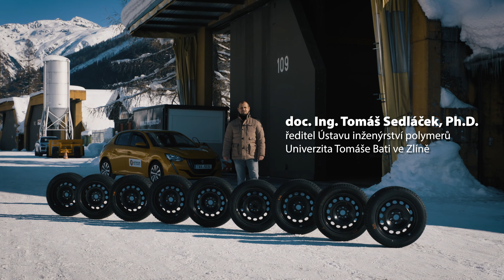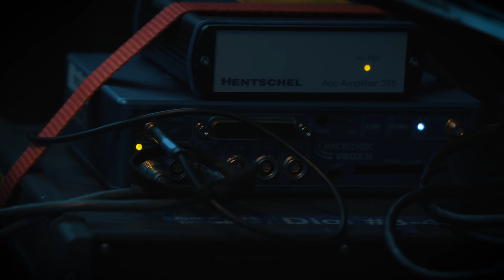Test zimních a celoročních pneumatik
Autoklub České republiky pravidelně před sezónou ve srovnávacím testu zkoumá vlastnosti zimních pneumatik. Pro letošní test zimního obutí byl vybrán rozměr 205/55 R16.

Test Autoklubu ČR přináší souhrnnou informaci o vlastnostech testovaných produktů v poměru k referenční pneumatice, která má index 100. Pokud dosáhly lepších výsledků, mají vyšší, analogicky pak nižší index v případě horších vlastností oproti referenčnímu produktu. Srovnávány jsou samozřejmě pneumatiky blízkého cenového segmentu. „Cílem testování Autoklubu ČR je informovat řidiče o limitech testovaných výrobků tak, aby získali objektivní informace o silných nebo slabých stránkách jednotlivých typů pneumatik, a podle toho je i užívali,“ přiblížil Libor Budina.